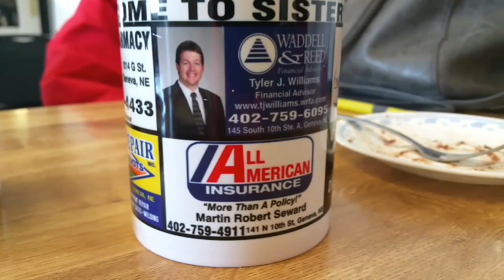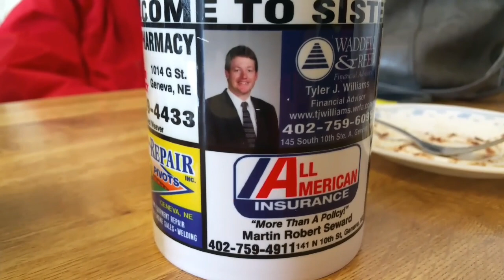Sisters Cafe, Menards, and my future kitchen - Full time van life